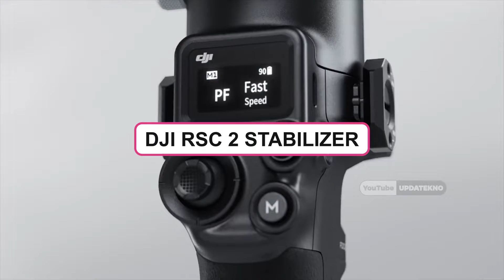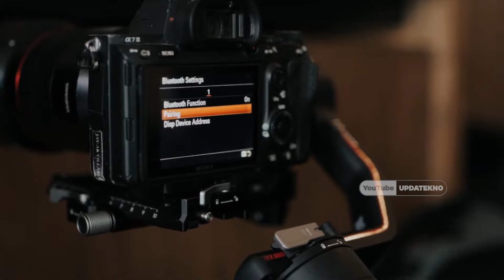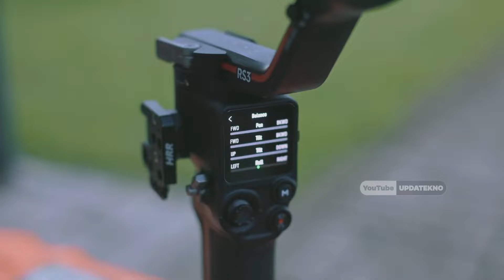6 REKOMENDASI GIMBAL STABILIZER MURAH TERBAIK AKHIR TAHUN 2023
Link Pembelian dengan Promo Khusus:
💎Gimbal Ke-1